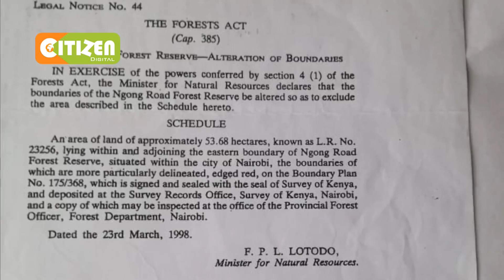Wakaazi wa eneo lililotajwa kuwa la msitu wa Ngong mahakamani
Wakaazi wa maeneo yaliyotajwa na waziri wa mazingira Keriako Tobiko kuwa katika  msitu wa ngong, sasa wameelekea kotini kusitisha shughuli ambayo wanataja kama ukiukaji wa sheria. Wakazi hao wamemtaka mkurugenzi wa cid  george  kinoti kuchunguza yeyote ambaye anaweza kuwa aliwahadaa wakenya katika kile kinachoonekana kuwa sakata ya ardhi.